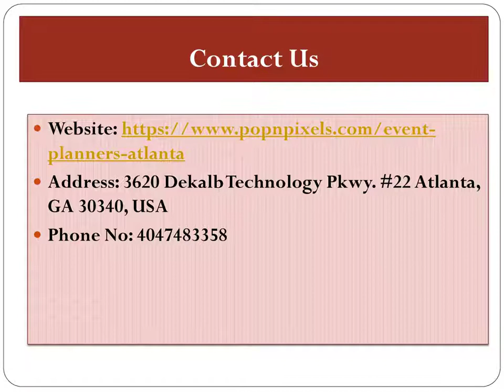5 BENEFITS OF HIRING AN EVENT PLANNER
We are the most popular local wedding planner and event planning companies Atlanta to fit in your budget as well as expectations. Connect with our customer desk executive and free yourself from the burden of engaging into every single details. We are there to assist you 24/7* no matter what so ever your concern is.